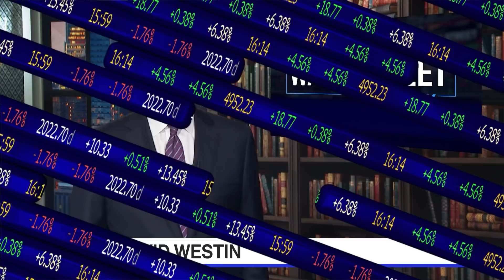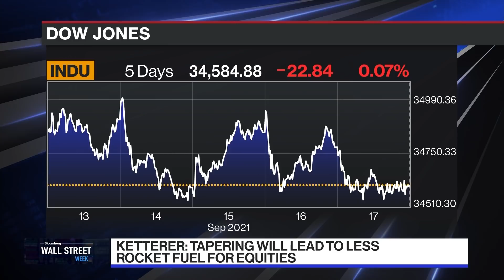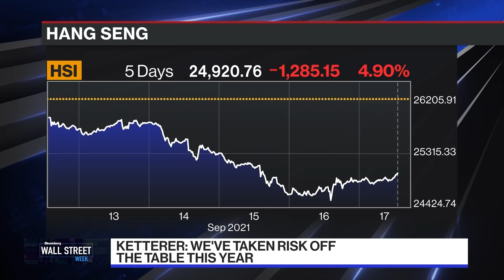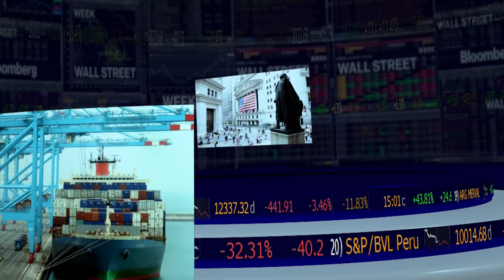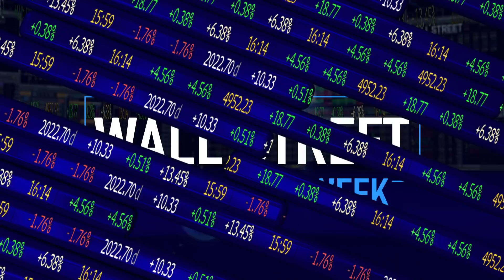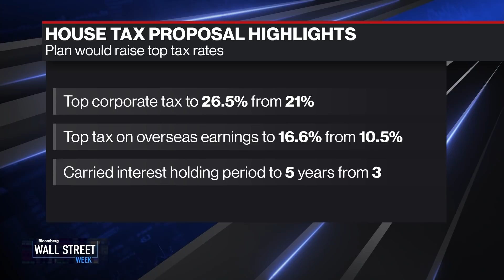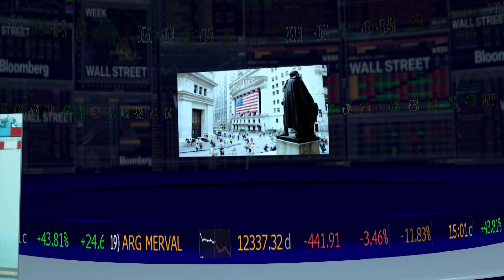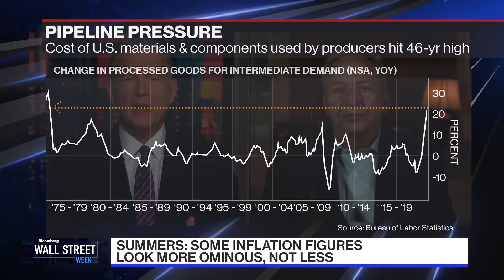Wall Street Week - Full Show (09/17/2021)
Sep.17 -- On this edition of Wall Street Week, David Westin wraps up the week in markets with Causeway Capital Management CEO Sarah Ketterer, and speaks with former Federal U.S. Treasury Secretary Lawrence H. Summers about the most recent U.S. inflation data. Centerview Partners Co-Founder Blair Effron weighs in the tax proposal released by House Democrats this week, and Tuck School of Business at Dartmouth College Dean Matthew Slaughter discusses the latest Bloomberg Businessweek B-School rankings.